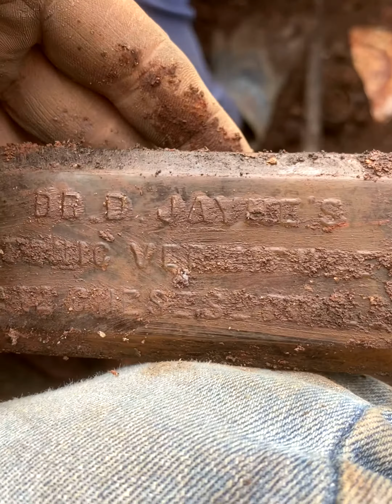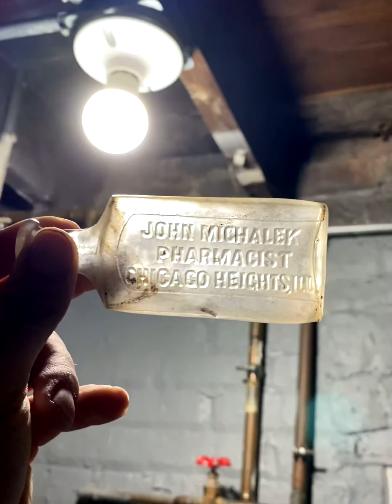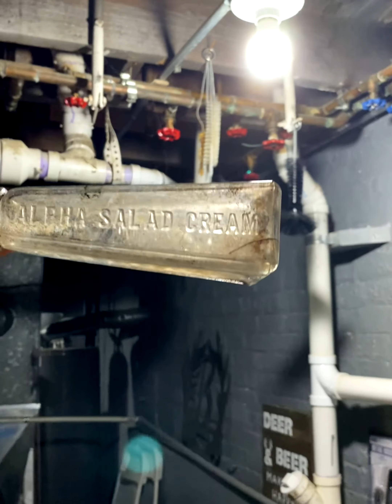Digging old antique bottles 2021